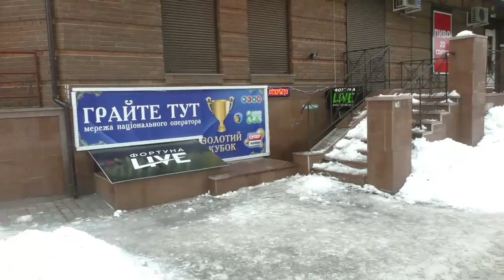Полтава 24.07.2017 ПОЛТАВСКАЯ РУЛЕТКА